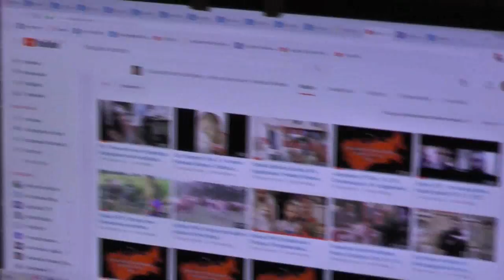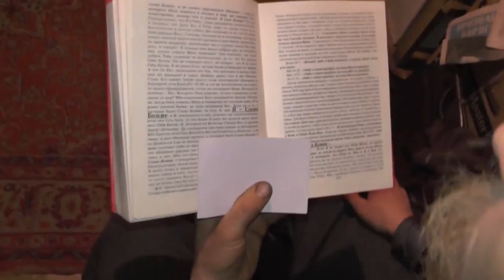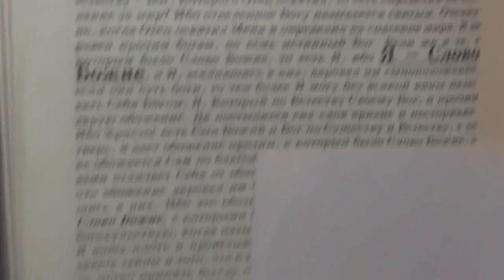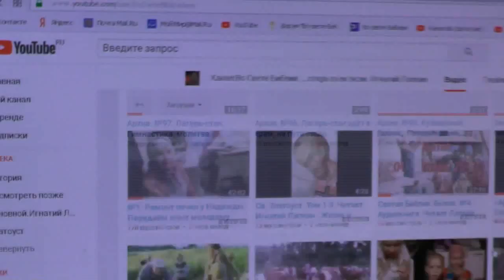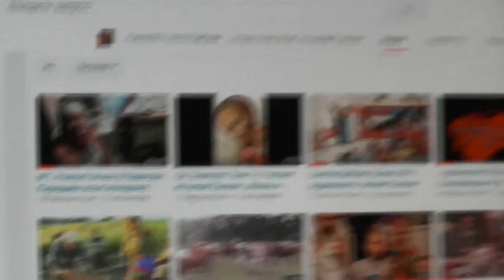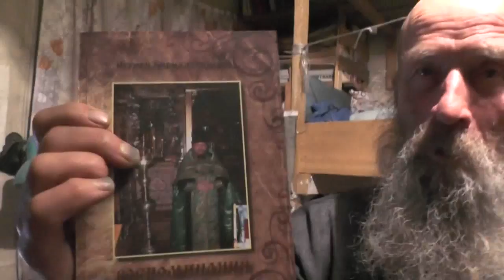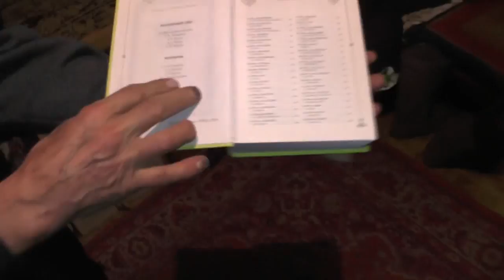Утреннее чтение Евангелия с толкованием и насущное. 30. 11. 2017